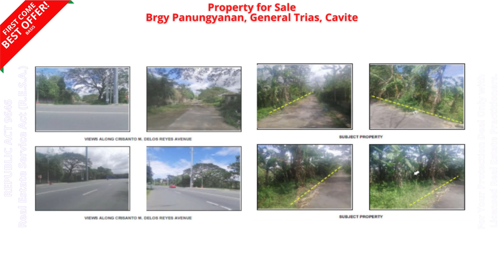Panungyanan Lot for Sale in General Trias, Cavite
Property Code
B033 Panungyanan

LOT B, BO. PANUNGYANAN, GEN TRIAS, CAVITE
Lot Area 8,304 sqm
Php 37,200,000.00
As of Aug 2023

𝙁𝙊𝙍 𝙎𝙀𝙍𝙄𝙊𝙐𝙎 𝘽𝙐𝙔𝙀𝙍𝙎 𝙊𝙉𝙇𝙔! 𝙆𝙞𝙣𝙙𝙡𝙮 𝙇𝙤𝙤𝙠 𝙖𝙩 𝙩𝙝𝙚 available 𝙋𝙝𝙤𝙩𝙤𝙨, 𝘼𝙨𝙠 for 𝙩𝙝𝙚 𝙇𝙤𝙘𝙖𝙩𝙞𝙤𝙣 𝙖𝙣𝙙 𝙋𝙖𝙮𝙢𝙚𝙣𝙩 𝙏𝙚𝙧𝙢𝙨, 𝙩𝙝𝙚𝙣 𝙞𝙛 85% 𝙛𝙚𝙚𝙡 𝙩𝙤 𝙗𝙪𝙮, 𝙩𝙝𝙚𝙣 𝙖𝙨𝙠 𝙛𝙤𝙧 𝙩𝙝𝙚 𝙩𝙧𝙞𝙥𝙥𝙞𝙣𝙜.

NOTE: "As is Where Is Basis"; Titled Pre-owned property.
Terms: Cash / Bank Financing (20% - 30% DP)

Marlou M. Maaba, REB
REBAP CAVITE Member
PRC and DHSUD Registered
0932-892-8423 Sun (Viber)